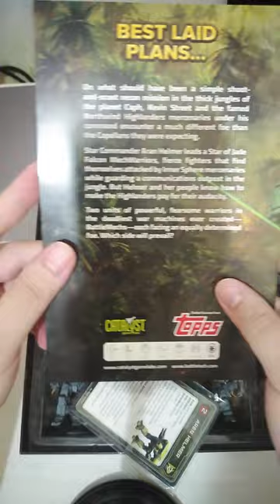Battletech Alphastrike Unboxing shorts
Hey guys its my first time doing a proper unboxing video, I messed up my first attempt with the battletech game of armored combat box last year so hopefully you like how i did this .